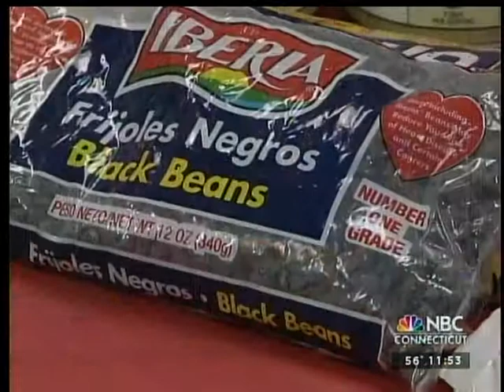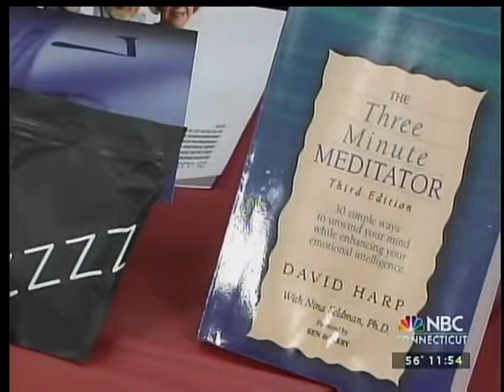Confident Health: Tips for National Nutrition Month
Simple changes work best!  Use a cell phone to record what you eat.  Then make changes.  More fruit, more color - like blueberries - or more omega-3s may be what you need.  Find out first!